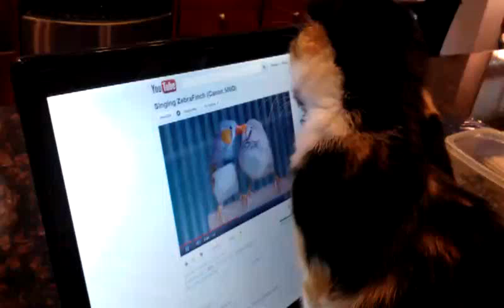india and the birds 1.mp4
watching the birds